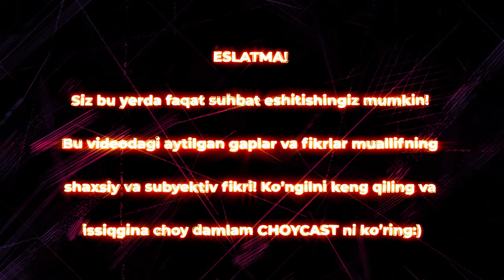Rossiyada O`ZBEK YIGITLAR! Marketplace DA!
O`zbek yigitlari Azon.ru Wildberries.ru Yandex Market online do`konlarida kuniga minglab tovarlarini sotishmoqda!